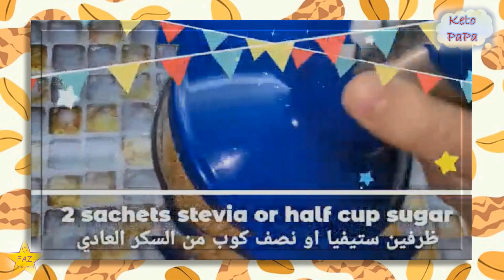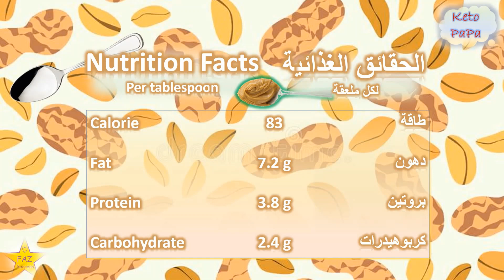Peanut Butter زبدة الفول السوداني the easiest way الطريقة السهلة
Peanut butter with only one ingredient and so easy
Peanut is one of the healthy nuts they are high in protein and heart friendly.
It contains healthy fats, and it's rich in healthy benefits
زبدة الفول السوداني بمكون واحد فقط سهلة للغاية
الفول السوداني هو أحد المكسرات الصحية فهو غني بالبروتين وصديق للقلب كما أنه يحتوي على دهون صحية بالإضافة للكثير من الفوائد